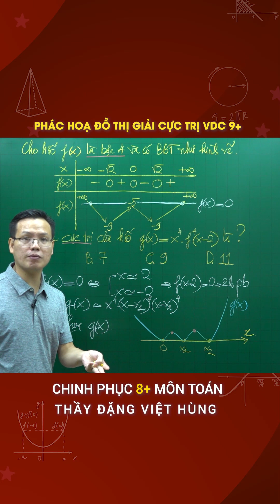Phác họa đồ thị giải cực trị VDC 9+ - Học Toán cùng thầy Đặng Việt Hùng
Học Toán cùng thầy Đặng Việt Hùng